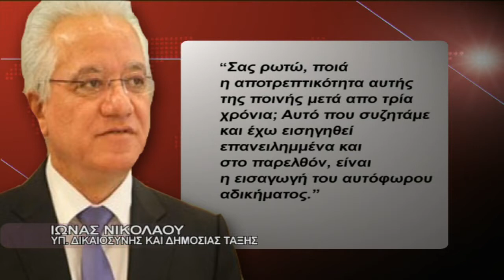υπ. Δικαιοσύνης - επεισόδια ποδόσφαιρο